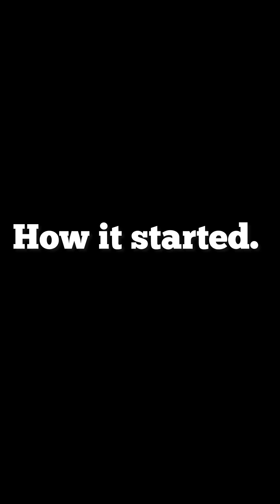My husband and his sister came to beat me up because i refused to share the bills with him.